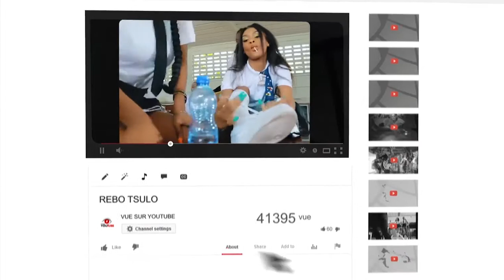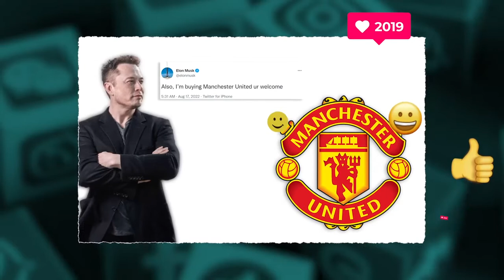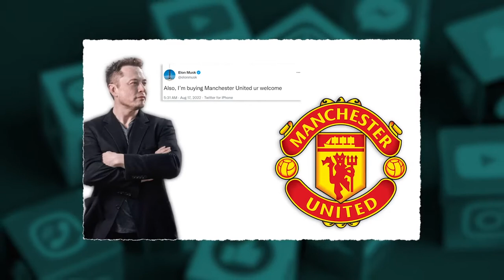Vue sur le net N°23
Retrouvez tout ce qui fait le buzz sur la toile dans vue sur le net